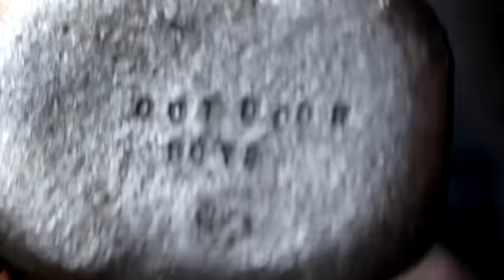Casting Aluminum Play Button Belt Buckles from Polished Aluminum Foil Balls & GIVEAWAY!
We cast silver play button belt buckles by melting down our Polished Aluminum foil balls.
3) Leave a comment telling me your favorite type of Outdoor Boys video (funny Tommy and Nate videos, Axe restoration, camping , VLOGs ect.)

I'll pick a winner from the comments and announce it one week later in my next video.